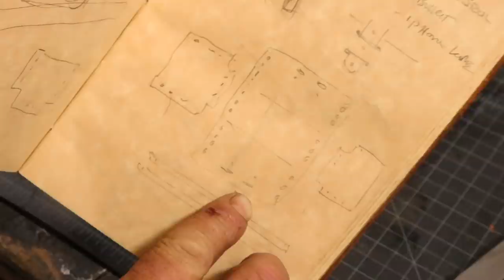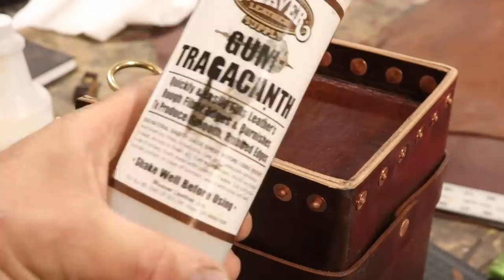DiResta Leather Bag No Stitching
For this project, I make a handmade leather bag without stitching and without a laser cutter! When I decided to make this leather bag, I wanted to show some layout techniques and also show you how to make a leather bag constructed with rivets only!